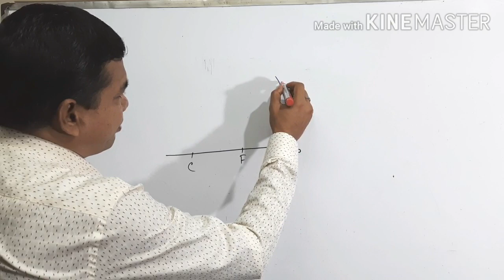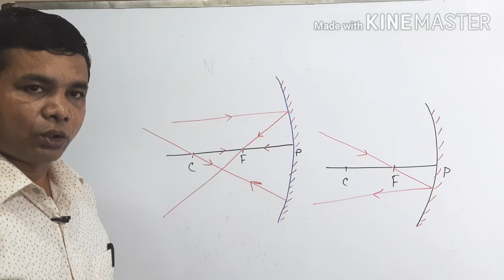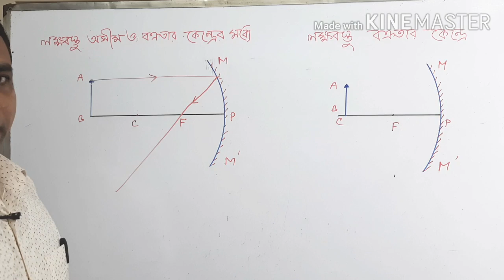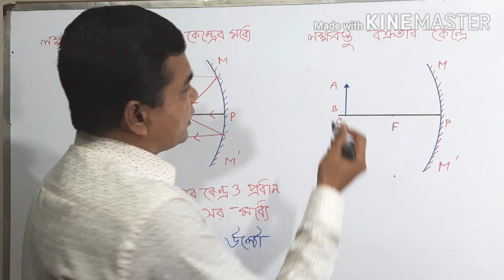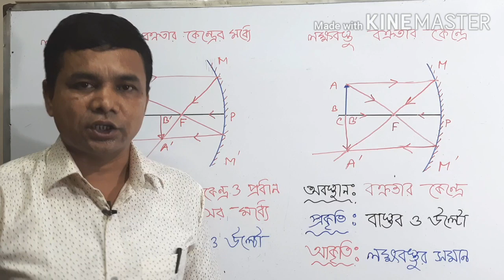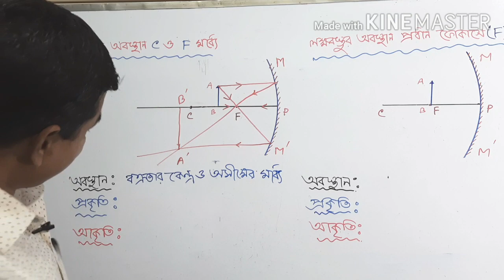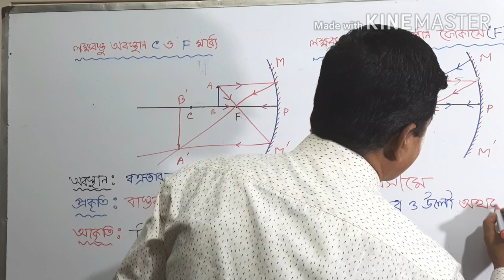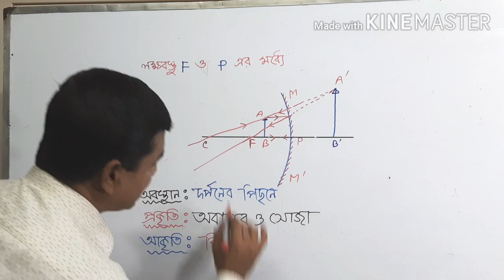Physics - Class - Nine (Chapter -8)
Sanjoy Majumder